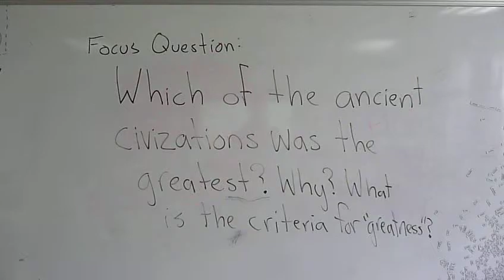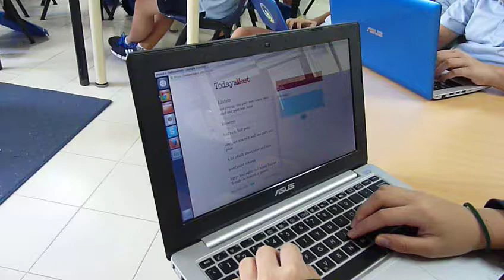Collaborative Discussion on Civilizations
In this video, we put the ideas of Ms. Coffey into action. She shared some strategies learned in a conference on how to boost participation in classroom discussions. In this video there is a discussion circle, a group of students tracking participation on special tracking charts, and a third group micro blogging about what is being said.

Students were discussing which was the greatest civilization in ancient history.